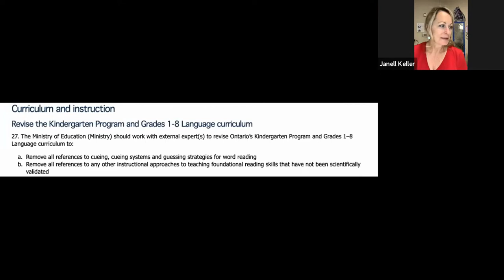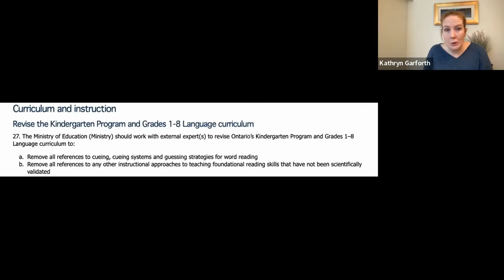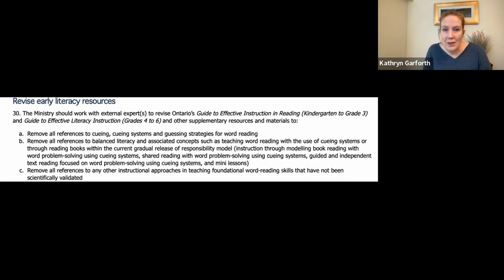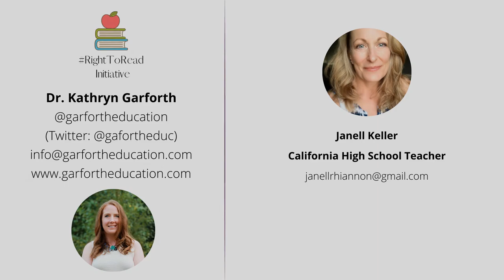How the 3 Cueing System Looks in High School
Join Janell Keller a High School Teacher from California and Dr. Kathryn Garforth as the speak about the RightToRead and How the 3 Cueing System Looks in High School.

Garforth Education provides online courses and professional development for educators.
Garforth Education provides support to families of neurodiverse individuals. Dr. Garforth helps them understand the diagnosis and needs of their child.

Janell Keller

I hold a BA and MA in history from CSU, Fresno. I hold a Multiple Subjects credential. In 2000, I was trained as a Literacy Coach and worked in that capacity for 4 years in junior high. For the past 16 years, I’ve been the high school Reading Specialist, as well as an English and History teacher.

I just started the Twitter account and that’s really all I’m working with— I will be adding things to YouTube and IG.